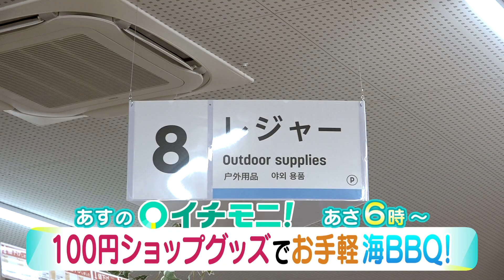【HTB公式】7/21(木)イチモニ！番宣